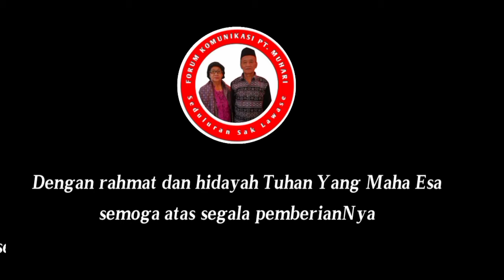Bukber Keluarga Besar Majelis Famili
Sudah menjadi tradisi keluarga bilamana datangnya bulan Ramadhan. Kita bersaudara membangun ikatan silahturahmi dengan mengadakan bukber di rumah orang tua. Semoga dalam ketersemogaan kita semua selalu mendapatkan keberkahan rahmat dan hidayah dari Tuhan yang maha esa serta selalu diberi panjang umur untuk kedua orang tua yang kita cintai.

Selamat berbuka puasa
MasyusNgawi